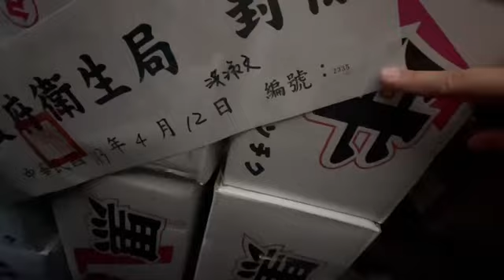【輿情回應】台中市食安處表示，食安處接獲民眾陳情，位於西屯區一家知名和牛餐廳使用過期食材，經派員前往稽查